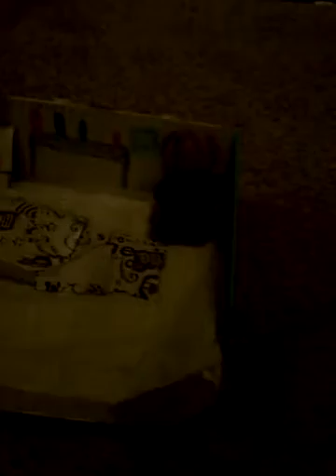Secret project reval!!!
Check out jade daniel and maria that's my friend and daniel x 360 Ibarra he's also my friend